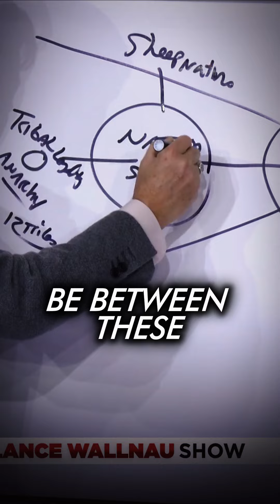🛡️ Strengthening Nations Against Anarchy and Empire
Strengthening Nations Against Anarchy and Empire 🛡️  Explore why Jesus' call to disciple nations is crucial today. Understand how nations, fortified with biblical principles, resist global pressures and maintain independence amidst challenges like Marxism and empire systems.